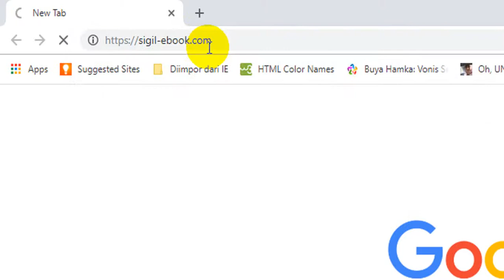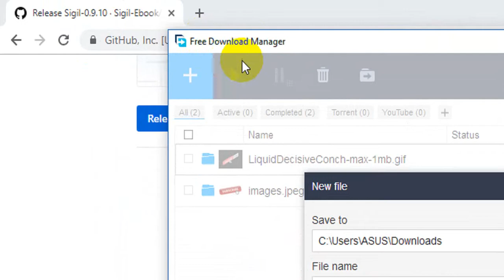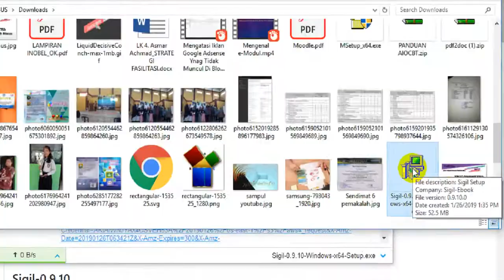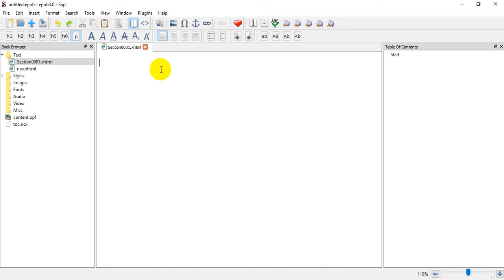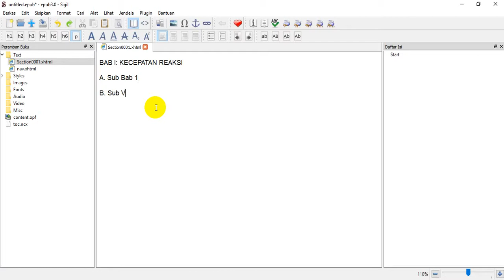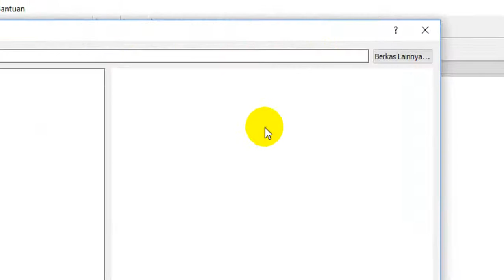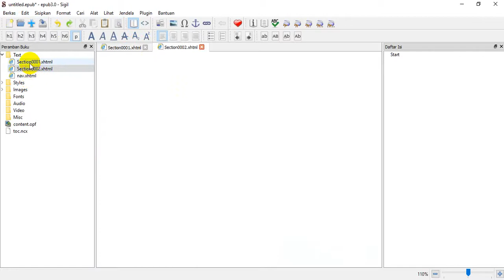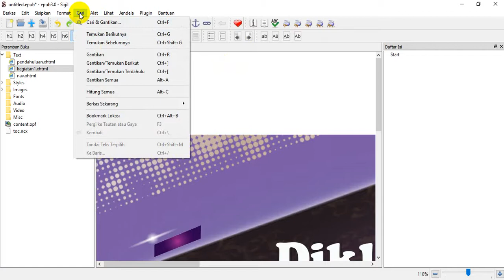CARA MUDAH Memasang (Menginstall) dan Panduan atau Tutorial Penggunaan Sigil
Tutorial video memasang (Menginstall) Sigil dan panduan atau tutorial penggunaan Sigil sebagai editor ebook atau emodul